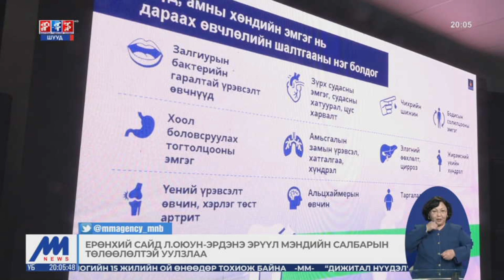Ерөнхий сайд Л.Оюун-Эрдэнэ ӨЭМТ-ийн эмч нартай уулзалт хийж байна